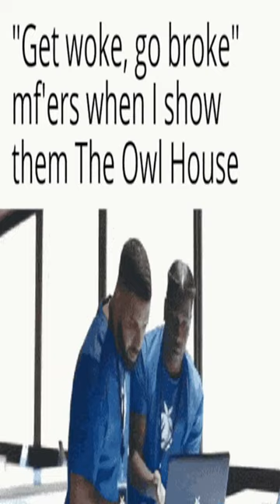Virgin Tate vs Chad Anthony - Dankest memes and comments Monday June 5th!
Virgin Tate vs Chad Anthony - Dankest memes and comments Monday June 5th! meme,reddit,thank you memes